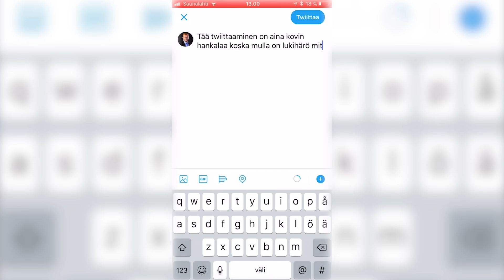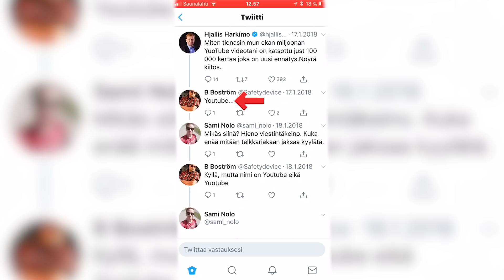Miks meitä lukihäirösiä kiusataan?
Lukihäiriön kanssa joutuu painimaan jokapäiväisessä elämässä, mutta sen ei saa antaa lannistaa.